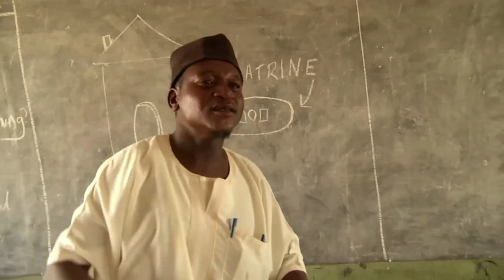UNICEF: Quase 1 bilhão de crianças sofrem algum tipo de violência regularmente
A violência contra as crianças é universal, tão presente e profundamente integrada nas sociedades que muitas vezes passa desapercebida e é aceita como norma, conclui um relatório apresentado nesta semana pelo Fundo das Nações Unidas para a Infância (UNICEF).

Intitulado “Ocultos à plena luz: uma  estatística da violência contra as crianças”, baseia-se em dados de 190 países para esclarecer um assunto pouco documentado. O relatório revela que cerca de dois terços das crianças em todo o mundo com idades entre dois e 14 anos – quase 1 bilhão – são submetidas a punições físicas por seus cuidadores de forma regular. E no entanto, apenas um terço dos adultos acredita que a punição física seja necessária para criar ou educar propriamente uma criança.

Durante apresentação de um outro documento – “Quem vai cuidar de nós? Violações graves contra crianças no nordeste da Nigéria” –, a diretora da Divisão de Direitos das Crianças da Human Rights Watch destacou também que as partes em conflito no nordeste da Nigéria submeteram crianças ao recrutamento forçado, detenção, estupro e outras formas de violência.

Assista nesta matéria especial da TV ONU e saiba mais